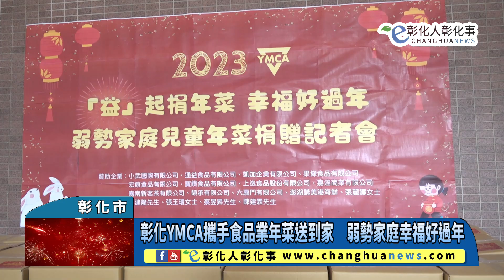彰化YMCA攜手食品業年菜送到家 弱勢家庭幸福好過年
彰化YMCA攜手食品業年菜送到家　弱勢家庭幸福好過年 【記者林明佑／彰化市報導】對於經濟弱勢家庭、需要關懷的家庭邊緣戶或實際有需求之近貧家庭而言，有一頓熱騰騰的年夜飯、歡歡喜喜過年或許是一般人無法想像的奢求。彰化縣基督教青年會（YMCA）長期深耕弱勢家庭扶助，今年在凱加企業有限公司的號召下，與17家中部食品同業，18日在彰化YMCA瑪玉園區捐贈800份年菜，要讓服務家庭不需要再為年菜煩惱，能夠有一個溫暖幸福滋味的年節。@changhuanews